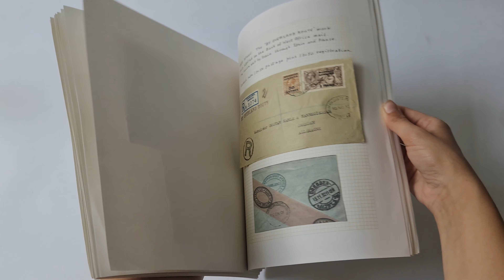Lot 503 | Auction 23021